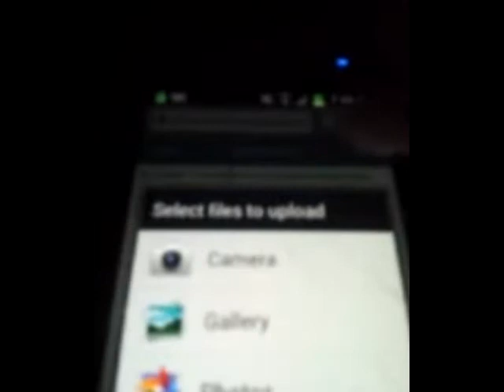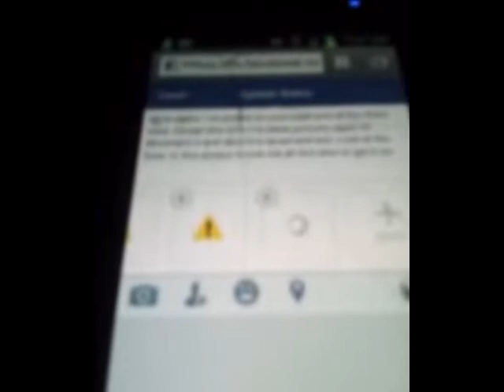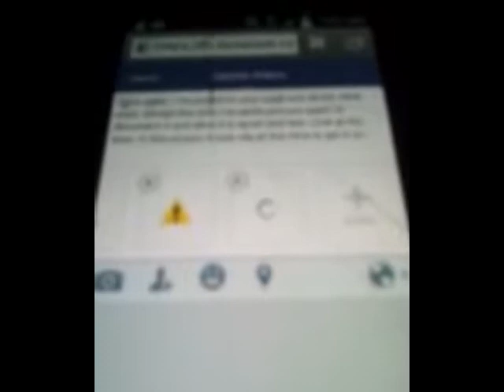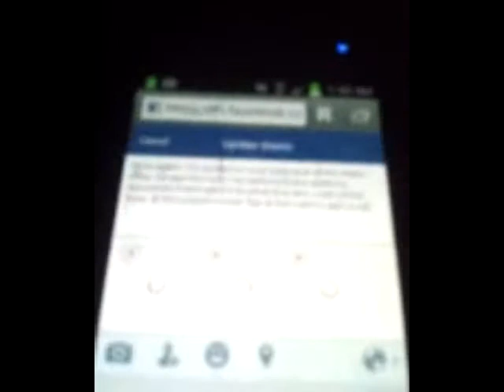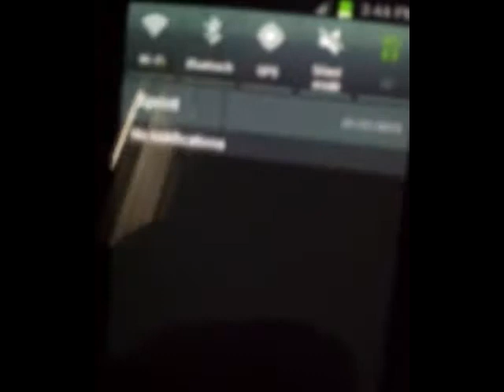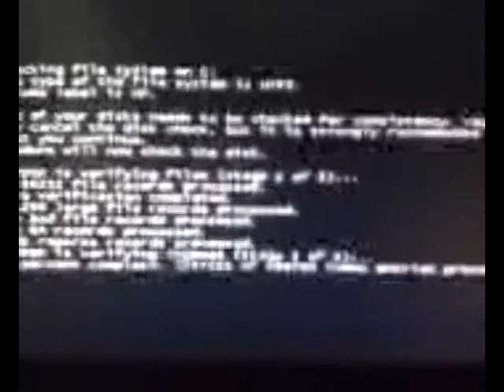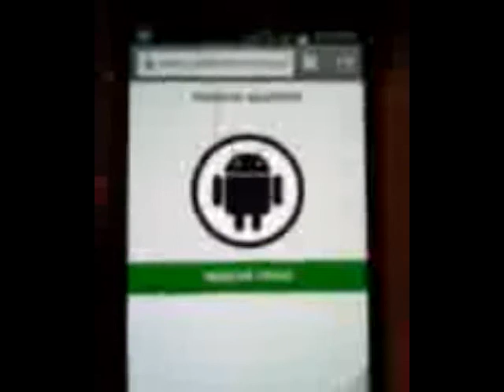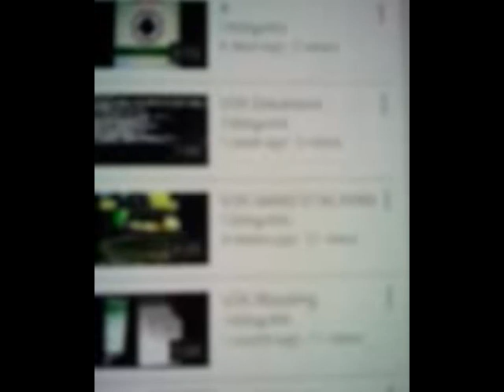Gang stalkinV2K electronic blocking and harassment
V2K electronic torture and electronic blocking